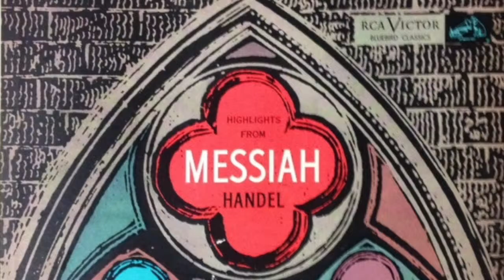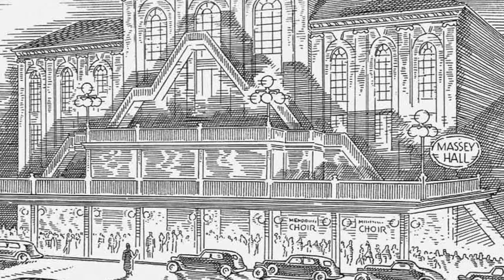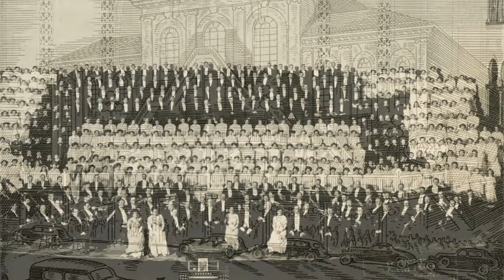Messiah Advent Final 2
For Unto Us A Child is Born - Messiah - Jennens/Handel
1954 performance - Toronto Mendelssohn Choir, Toronto Symphony Orchestra - Sir Ernest MacMillian - out of print RCA recording.